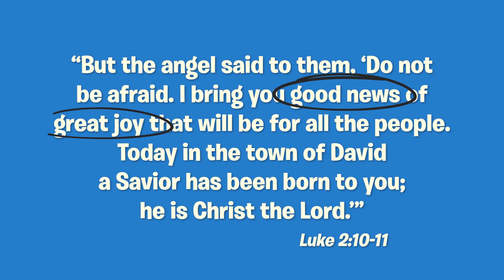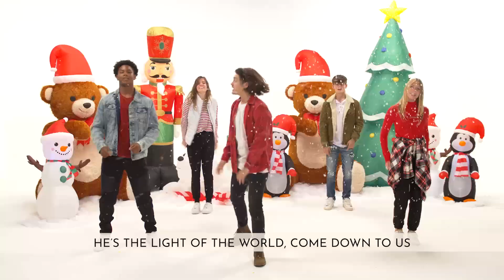Christmas Week 4